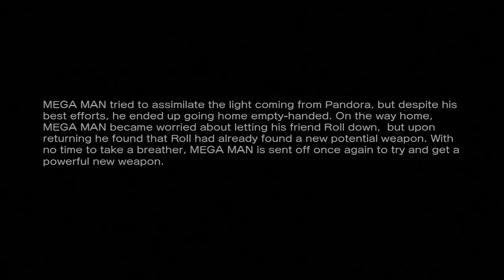Box Art Mega Man's Pandora | Street Fighter x Tekken CAPCOM REP Arcade Mode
We played the Namco side and fought Akuma, now it is time to fight Ogre on team Capcom